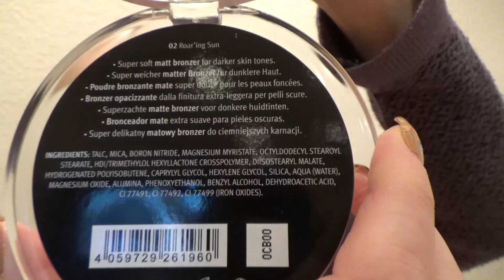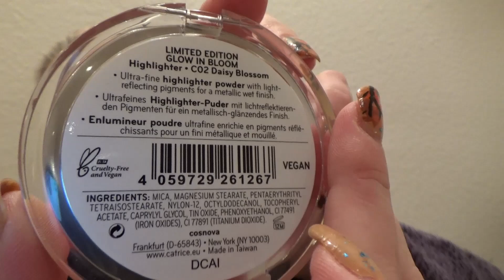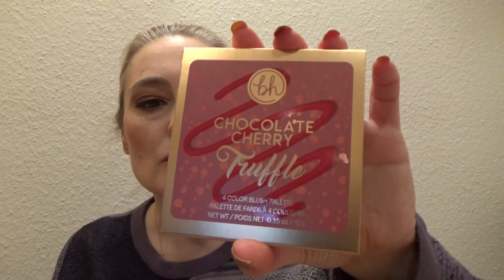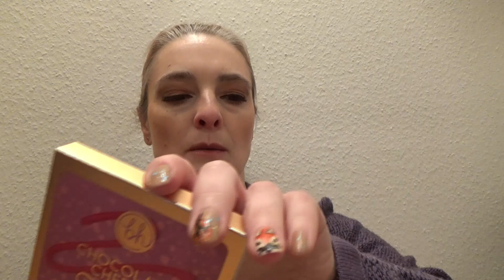Поболтаем о декоративной косметике?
Палетка теней от мейкап Революшн, Релоадид, Тени, Палетка теней от, Жидкая подводка для глаз от Мейбеллин, Жидкая подводка для глаз от, Тушь для ресниц от ЛÒреаль, Тушь,  Бронзер от Ессенс, Бронзер от, Хайлайтер от Катрис, Хаилайтер от румяна от Би-Ейч косметикс, румяна от, блеск для губ от Дуглас, блеск для губ от Тональный крем от Мейбеллин  Анти-Эйдж Камео 20 , консиллер от Мейбеллин Анти-эйдж 03 Феар, консиллер от Катрис Камуфляж 010 Порцеллан,